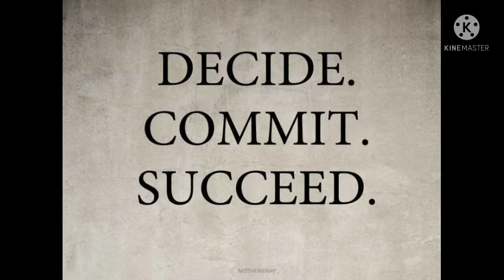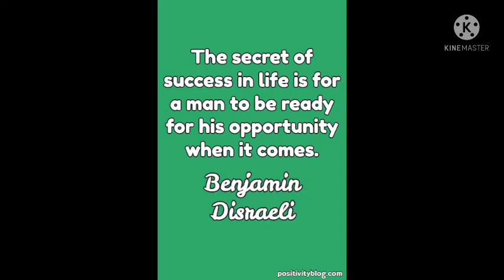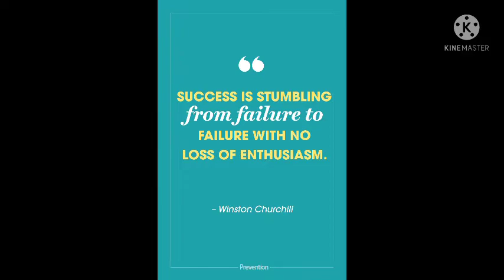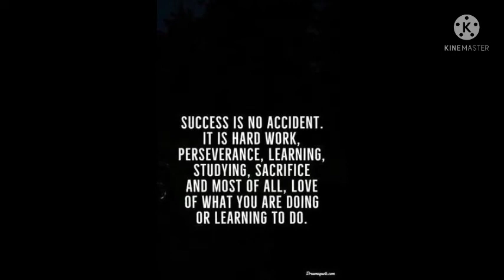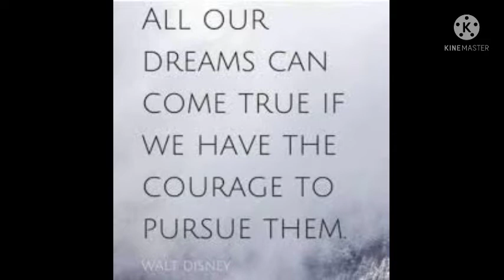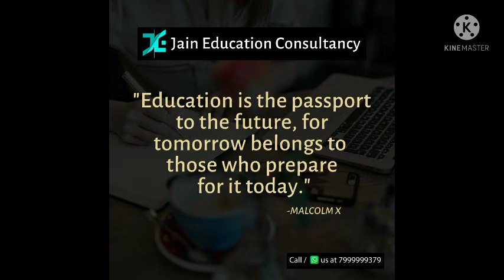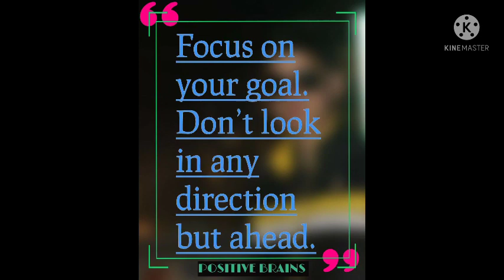Quotes of Success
The path of success is hard but when you become sucess you will think that if I give up that time. I will not become successful now. think before you act or else you will regret and miss the great event